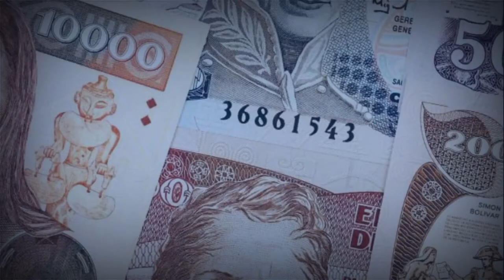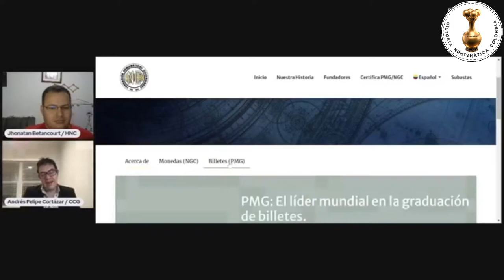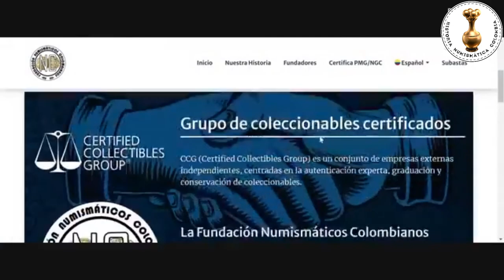CERTIFICA TUS MONEDAS Y BILLETES DESDE COLOMBIA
Historia Numismática Colombia®